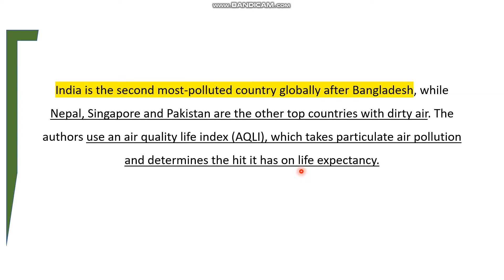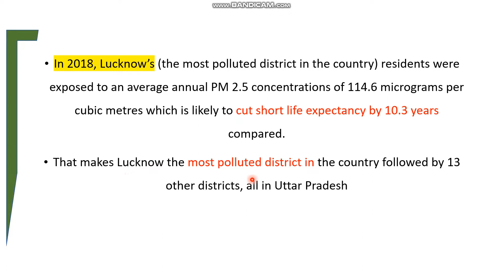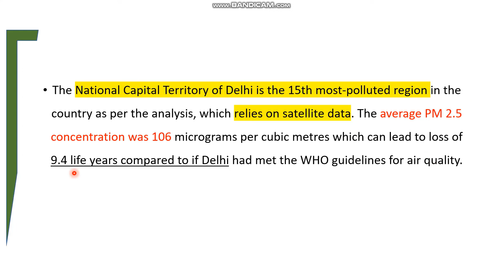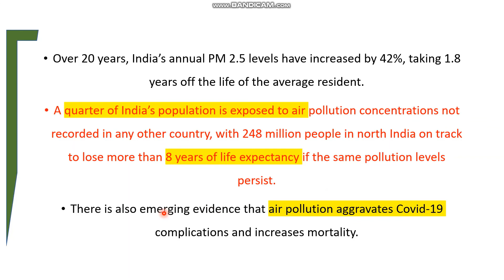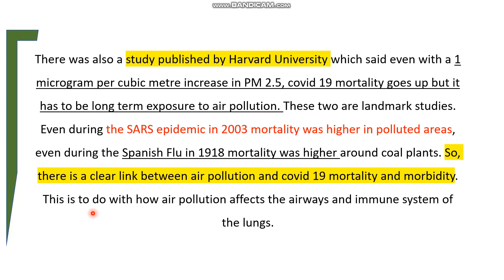Air Pollution Cuts Indian's Life Expectancy by 5.2 Years:Report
This is the latest report, which help you to understand the effect of air pollution on life expectancy (Data of 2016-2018)